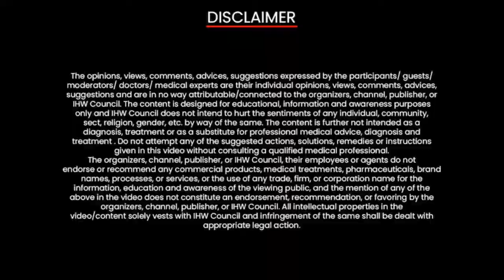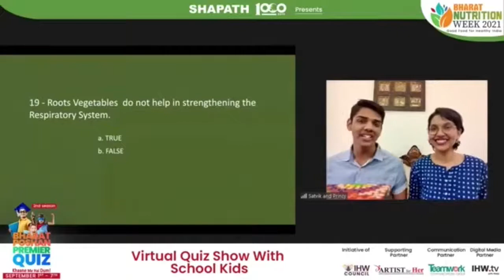Day 3 of BharatNutritionWeek | Experts on Reducing NCD Burden Through Food